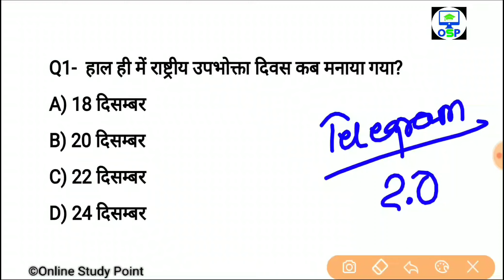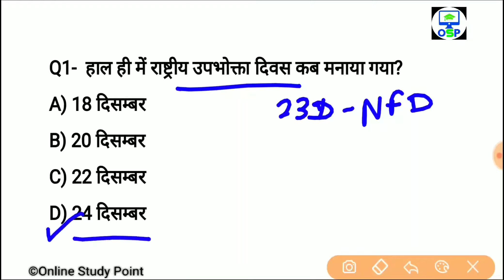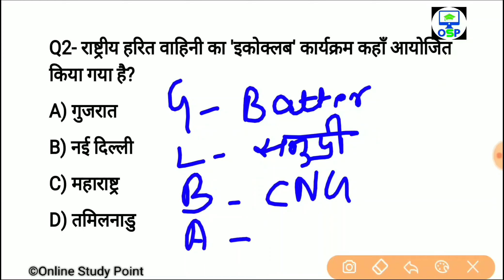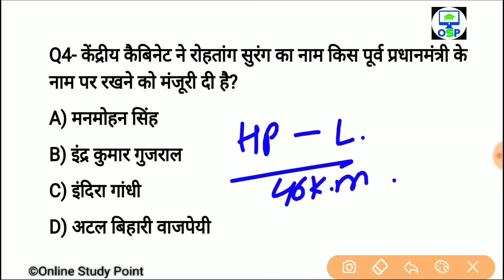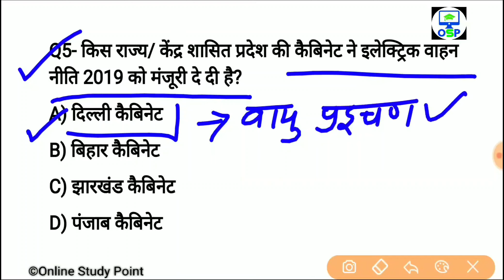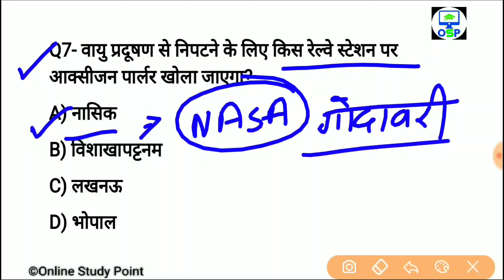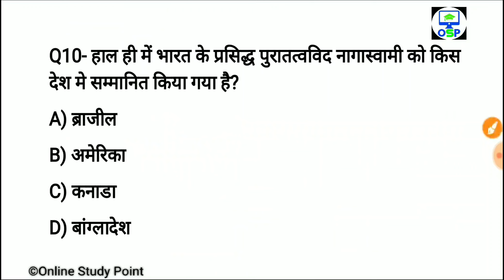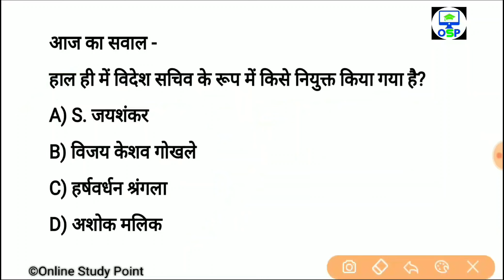Daily Current Affairs | 26 December Current affairs 2019| Current gk -UPSC, Railway,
🙏 💐 Welcome to 💥 Online Study 📖 Point 🙏
🚀 India's top study channel 🚀

👩‍💻 Dear students  भारत के 28 राज्य PDF📖 notes के लिए नीचे लिंक में क्लिक करके Download कर सकते हैं👇 ₹49 only

📩  helpline & support 🖋️

🕟 Daily Current affairs - 4:30 AM
🕒 All exam special Gk - 3:00 PM
🕖 Daily trending topic GA - 7:00 PM